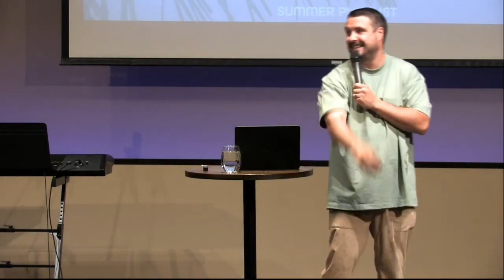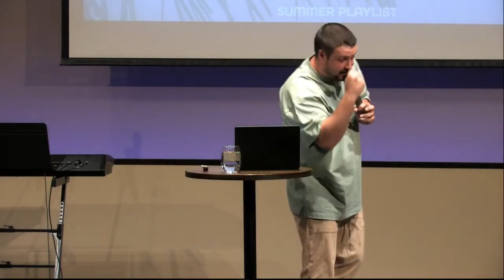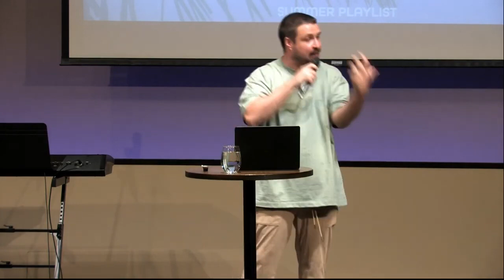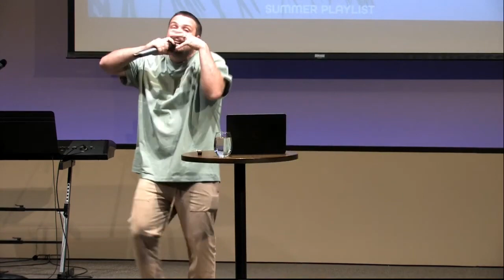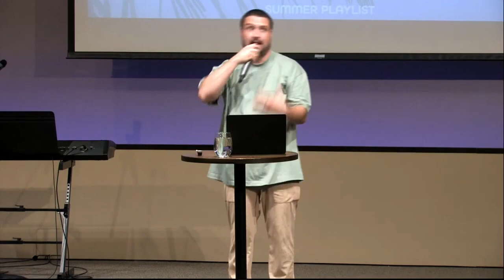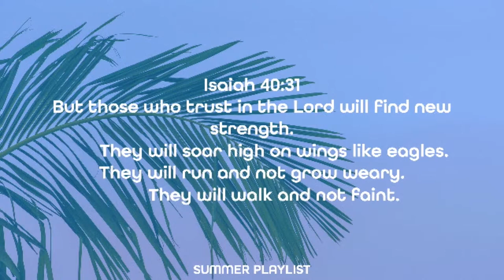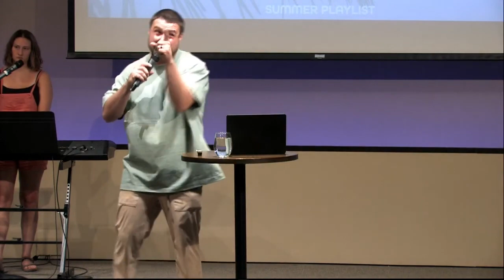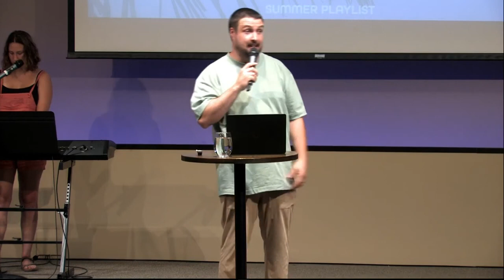Psalm 37:4 // SUMMER PLAYLIST // Dustin Bennett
Pastor Dustin starts a new series called "Summer Playlist" with a new message called "Psalm 37:4". Our delight has to be first and foremost in Jesus.

Psalm 37:4 New Living Translation
Take delight in the Lord,
    and he will give you your heart’s desires.